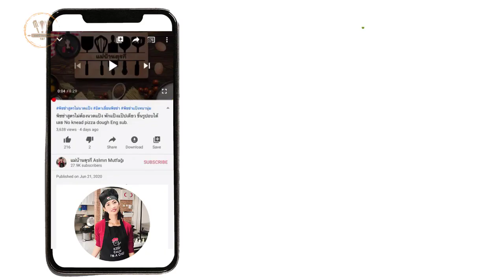ขนมปังไส้กรอกเกาหลี แบบทอด ไม่นวดแป้ง คอร์นด็อกชีส ชีสยืดๆไม่อมน้ำมัน Cheese corn dog Recipe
คอร์นด็อก ชีส กรอบๆ ยืด ๆไม่อมน้ำมัน Cheese corn dog Recipe Eng sub

ไข่ไก่ใบกลาง 1 ฟอง
มอสซาเรลล่าชีส
ไส้กรอก
แป้งขนมปังป่น

ทอดไฟกลางไปทางอ่อน น้ำมันร้อนจัด

Recipe
250g All purpose flour, 2 Tbsp Sugar, 1 Tsp Salt, 1 Tsp Instant dry yeast
1 Egg, 225ml Water, Mozzarella, Sausage, Bread crumbs
Fried : Medium-low heat

ติดตามเมนูใหม่ๆ ร่วมพูดคุยกันได้ที่ Facebook Group

แม่บ้านตุรกีสวัสดีค่ะ
ช่องนี้จะสอนทำขนม สอนทำอาหารตุรกีง่าย รวมถึงขนมและอาหารนานาชาติด้วยค่ะ
สอนทำขนมเค้ก สอนทำคุ้กกี้ สอนทำขนมต่างๆ
แนะนำสถานที่ท่องเที่ยว หรือรีวิวบ้างเล็กน้อย